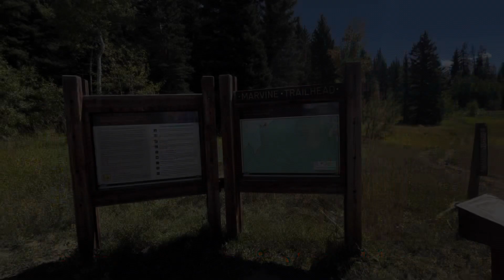September Hike to Marvine Lakes (CO Flat Tops)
Roughly 8 miles round trip (give or take, depending on how far around the lakes you go) with connections to many other trails in the Flat Tops Wilderness. Relatively little elevation gain for a hike in the Rockies.